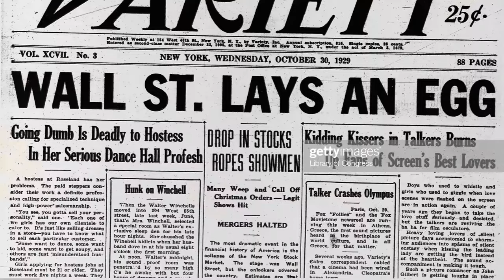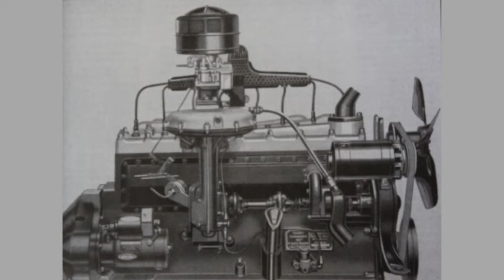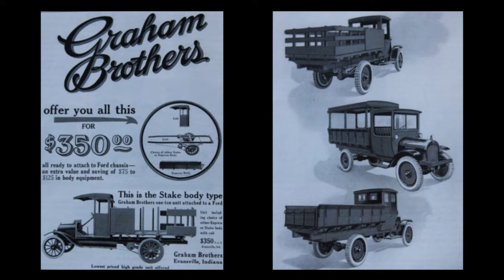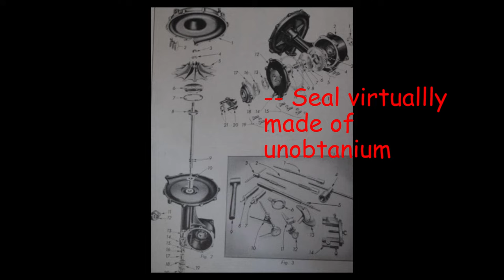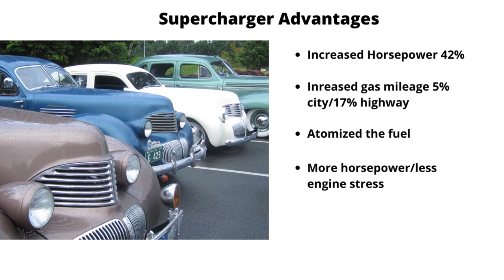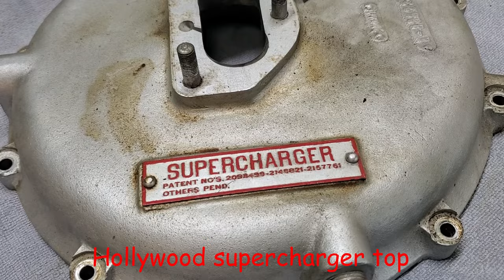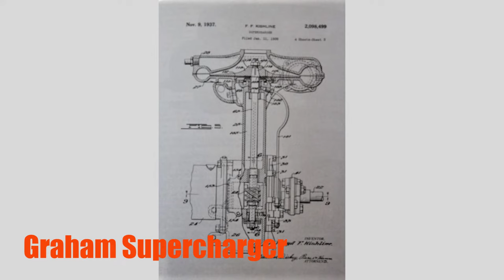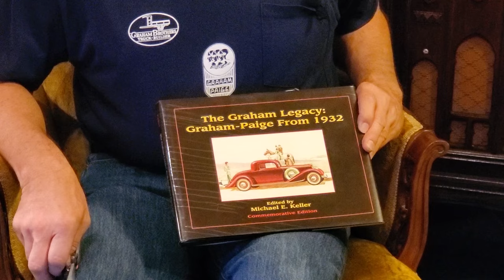Graham Supercharger History & Facts - Supercharger Myth Buster & Mechanical Overview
The Graham Brothers, Joseph, Robert, and Ray were successful entrepreneurs. We credit them with the Graham Supercharger - the first for a medium-priced car. The Graham Supercharger is known for increasing fuel economy, horsepower, better cold starting, and better fuel atomization. This video will dispel myths circulating around this 1930's piece of performance equipment. We will replace those myths with facts and history.

This supercharger was used 1934 Blue Streak Graham, 8cyl. 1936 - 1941 Graham 6 cylinder 217.8 cubic inch engines, and the 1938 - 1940 Sharknose Graham.

"The Machine Assembly" by The Whole Other

Looking for Graham supercharger restoration?

Presented by: David Spence
Camera and Editing: Trish Spence